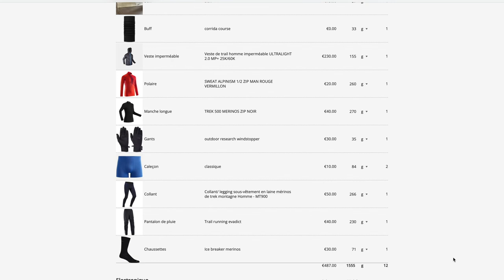Liste matériel Bikepacking Strasbourg - Cap nord (4000km / 27 jours)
Voici une vidéo de présentation du matériel que j'ai emmené pour rallier le cap nord depuis Strasbourg à vélo. Le tout est très léger et compact tout en restant confortable pour bien dormir et ne pas subir le froid.

Pour voir les étapes une par une, rendez-vous sur Strava : Manoa Rauch

Chapitres :

00:00 Introduction
03:02 Vélo
04:15 Transmission
05:02 Roues
06:07 Pneus
07:31 Freins
08:34 Selle
09:21 Prolongateurs
10:07 Configuration sacoches
10:49 Sacoches Ortlieb
13:11 Sacoches complémentaires
13:49 Stabilisateur sacoche selle
14:14 Déballage affaires
14:40 Tente
16:44 Matelas
18:08 Sac de couchage
20:12 Oreiller
21:04 Vêtements portés
23:44 Vêtements de nuit
28:12 Vêtements de pluie
31:04 Cuisine
34:12 Hygiène et soins
36:17 La crème qui te sauve les fesses
37:40 Electronique
41:44 Réparation
45:07 Contenu sacoches guidons
45:54 Gourdes
46:53 Conclusion